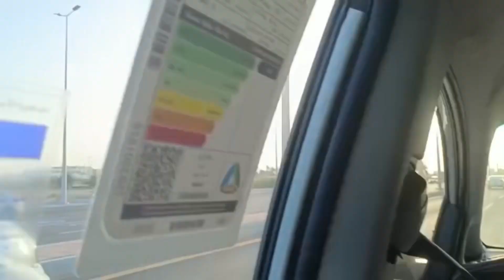জেদ্দার লোহিত সাগর পাড়: (Jeddah Corniche Area)